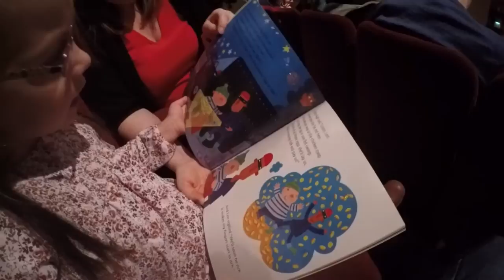Meeting Julia Donaldson - Gruffalos, Ladybirds and other Beasts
We watch Gruffalos, Ladybirds and Other Beasts and meet the award winning Children's Author Julia Donaldson at the Oxford Playhouse.